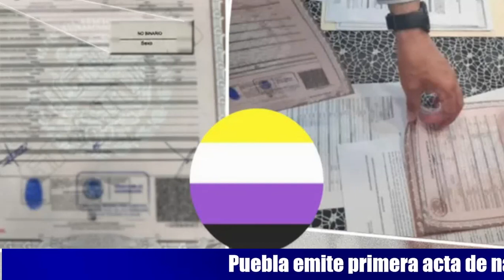Noticias Nacionales e Internacionales martes 08 de agosto de 2023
Puebla emite primera acta de nacimiento con género no binario
Asesina a una niña de 8 años que jugaba en un parque de Chicago
Encuentra estas notas y más información en nuestro portal: